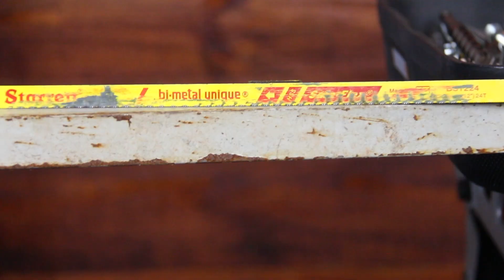Serra Multiuso 20V WX550 da Worx - A Mega Loja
Serra Multiuso à bateria 20V WX550 Worx

A Serra Multiuso WX550 da Worx foi desenvolvida com alta tecnologia, qualidade e resistência. Seu cabeçote giratório transforma a Serra Tico-Tico em Serra Sabre em questão de segundos. Ela utiliza lâminas de serra com encaixe T e serra sabre standard. A máquina também possui função pendular para cortes mais rápidos, áreas emborrachadas, interruptor com trava de segurança e muito mais.

Capacidade de corte no modo Serra Tico-Tico:
- Madeira: 50mm;
- Tubos de PVC: 50mm;
- Metal: 4mm.

Capacidade de corte no modo Serra sabre:
- Madeira: 100mm;
- Tubos de PVC: 127mm;
- Metal: 75mm.

Itens inclusos:
- Maleta para WX550;
- 1 Bateria 20V máx/2.0 Ah Li-ion;
- 4 Serras.

Quer adquirir a Serra Multiuso? e confira!

Gostou do vídeo? Não se esqueça de clicar em “Inscrever-se” para receber todos os vídeos novos!